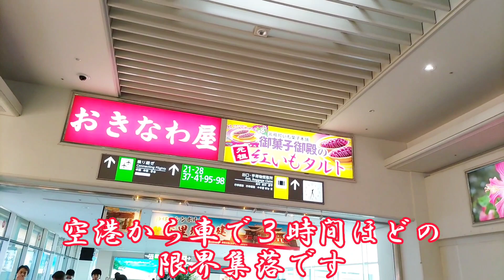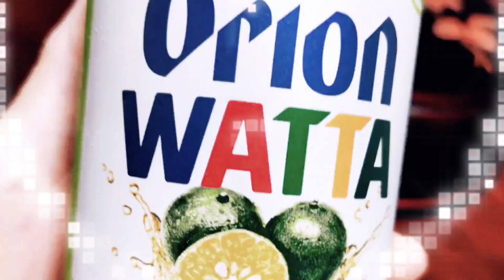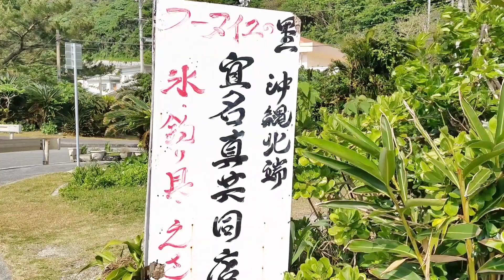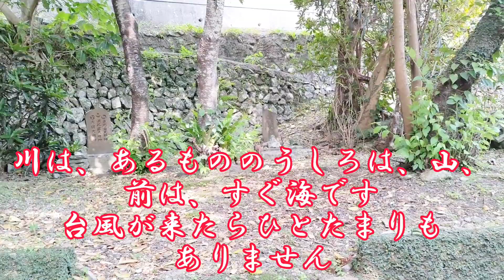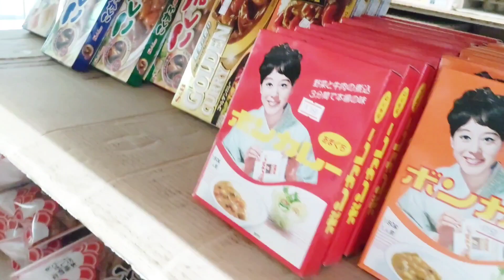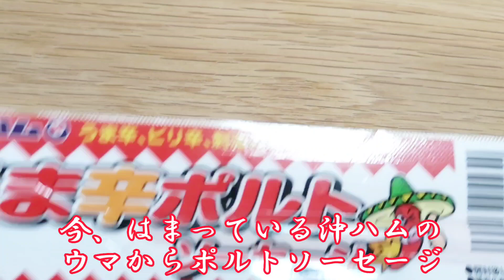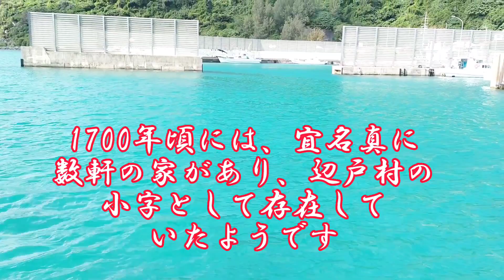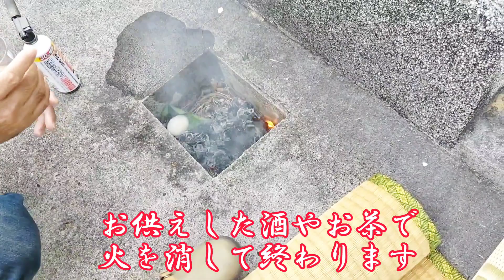琉球王【尚円王】が隠れ住んだ村で、過疎の村でのシーミー(清明祭)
沖縄最北端でのほぼ時給自足生活と、村の歴史を探してみました!

１つ訂正があります
辺土村の佐久間家の漢字が間違えておりました、正しくは、佐久真家です。

○国頭村宜名真